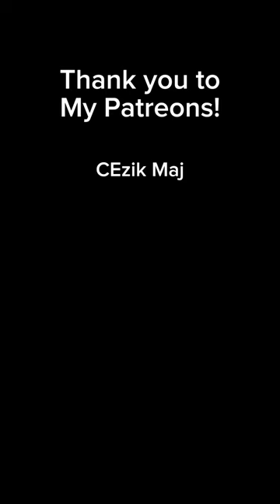Toys Under High Voltage - Windy Knickers Game Ideal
I applied High Voltages to Battery toys!
(DO NOT DO THIS AT HOME)

Dive into the electrifying world of Battery-Powered Toys as we push them to there limits.
We start at 0v And try to work our way up to 120v!
Join us on this high-voltage adventure as we explore the impact on different toys

** This should not be copied at home unless you are a trained professional and know what you are doing **